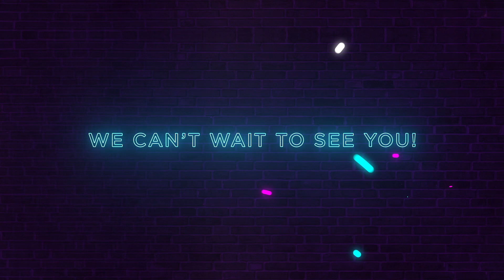Introducing the Welcome Series!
The latest training and certification opportunity from Extreme is the Welcome Series. These global live-streamed classes are available free of charge and are open to everyone. Upon completing the course, participants can take a certification exam and earn an Extreme Networks Associate Certification.

The first series focuses on ExtremeCloud IQ. Come and immerse yourself in the exciting world of cloud networking and get to meet Extreme's industry-leading solution beginning on October 20, 2021.